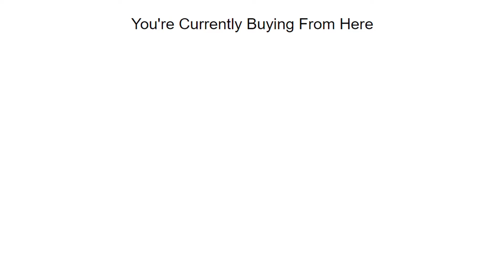STI/SPFA Safety Product Purchasing Program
The STI/SPFA Safety Product Purchasing Program allows members to purchase safety equipment and supplies for savings over traditional purchasing methods.

Learn more and view the full online catalog